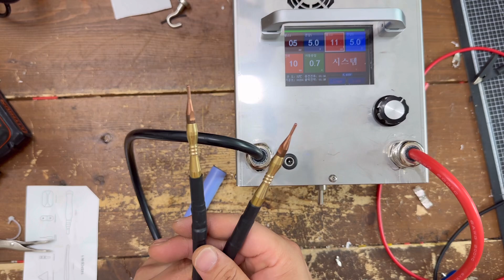유무선 스폿용접기 조립으로 언제든지 편리하게 사용해요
오늘은 스폿용접기 조립을 하고 사용해보았습니다

다이코리아에거 공동구매했던 제품으로 유선이 아닌 유무선 겸용으로 어디서든지 스폿이 가능하도록 해보았습니다

오늘 영상은 유무선으로 사용할때 어떻게 연결하는지 보시면 될듯합니다

본영상은 업체로부터 제품만 제공받고 제작된 영상입니다